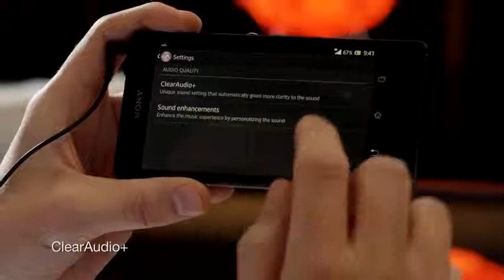Sony Xperia Z Audio